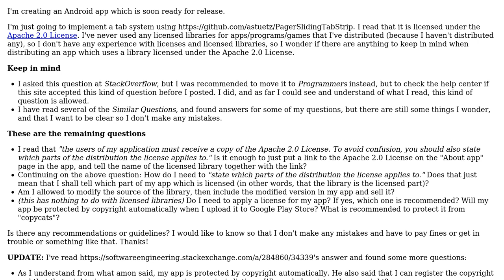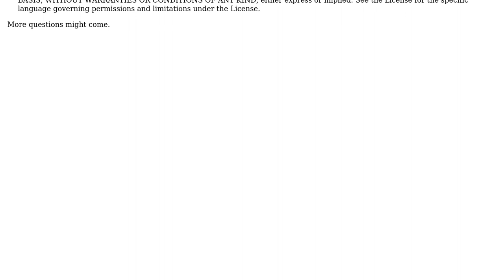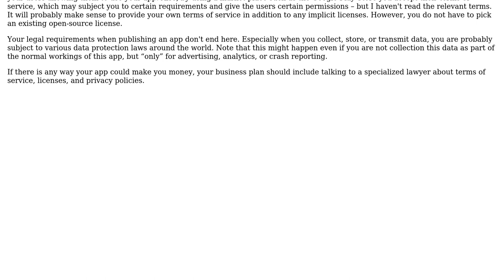What to keep in mind when releasing an app which uses libraries licensed under the Apache 2.0...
Software Engineering: What to keep in mind when releasing an app which uses libraries licensed under the Apache 2.0 License?

With thanks & praise to God, and with thanks to the many people who have made this project possible! | Content (except music & images) licensed under CC BY-SA | Music | Images & others | With thanks to user yoozer8 user Daniel Kvist user amon and the Stack Exchange Network Trademarks are property of their respective owners. You are responsible for your own actions.